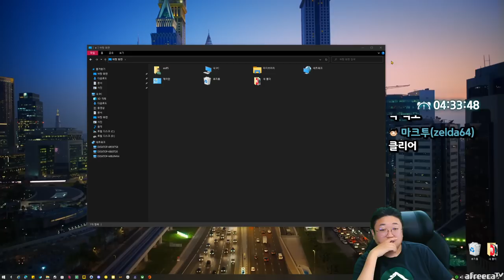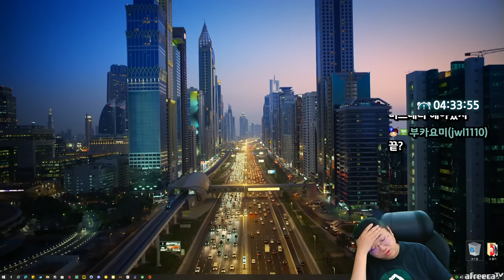역대급 몰입감 바디캠 공포게임.. (23.06.04-3)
[음원출처]